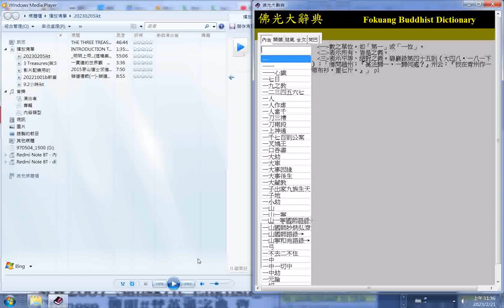佛光大辭典1997年版操作摘錄G01